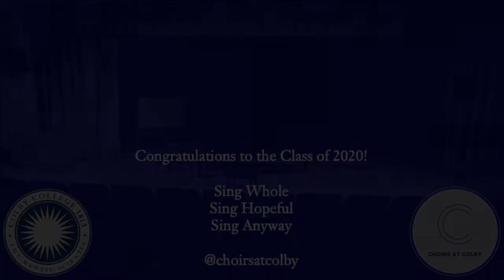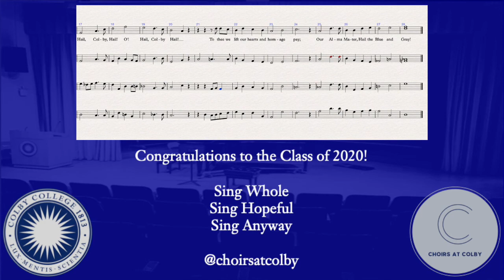Hail, Colby, Hail! Dedicated to the Class of 2020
Hail, Colby, Hail!
Dedicated to the Class of 2020
with appreciation, Classes of 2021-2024

Words by Karl R. Kennison
A new harmonization by Eric Christopher Perry, Director of Choral/Vocal Activities, Colby College

Sing whole. Sing hopeful. Sing anyway.